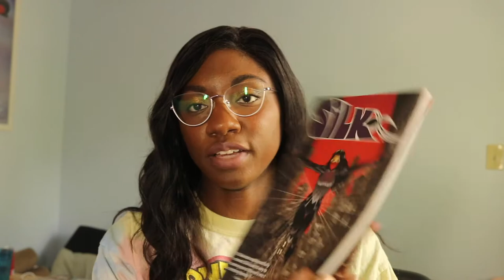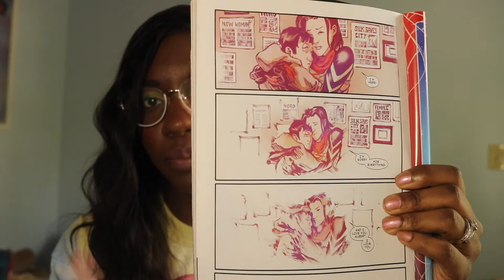Silk (2015) comic review- Let's talk about books with Adrianne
I review issue 1-7 of the 2015 SIlk comic...Mostly for class. But hey maybe you guys wanted to hear my opinions too.